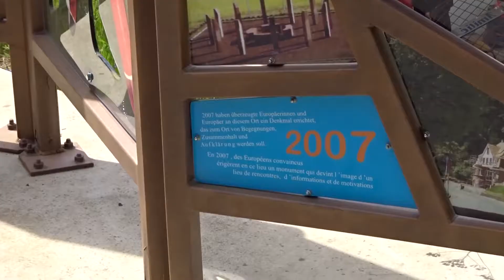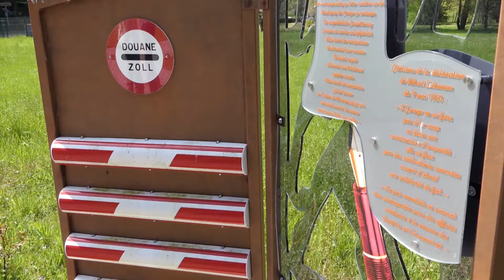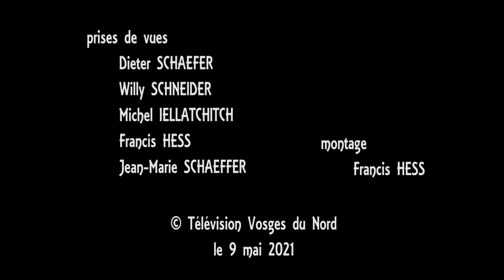Weiler/Wissembourg: le pèlerinage de clôture.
Ce 9 mai termine la semaine de l'Europe à Weiler, lieu symbolique de l'abolition de nos frontières.